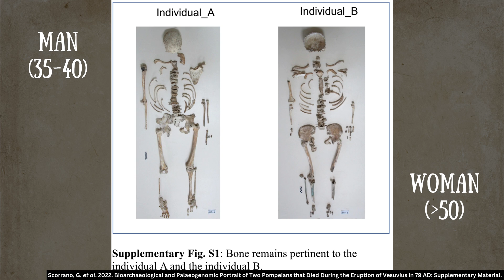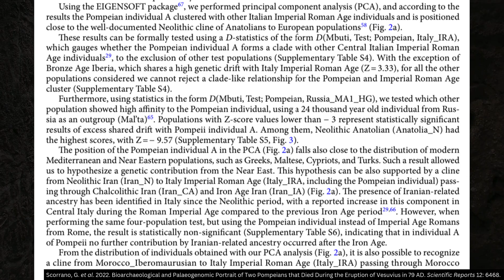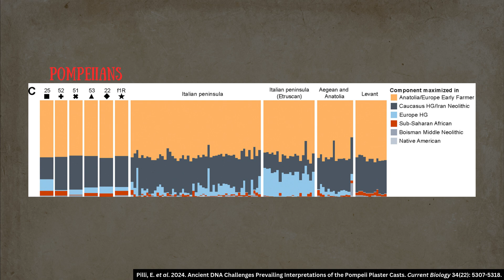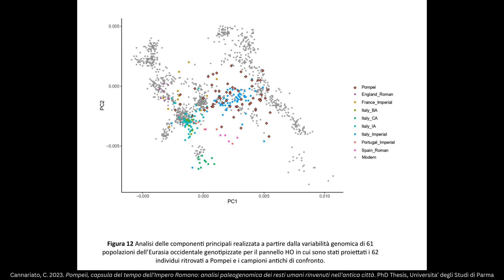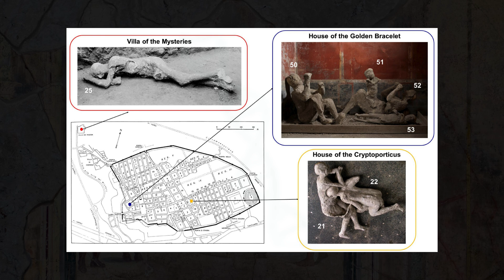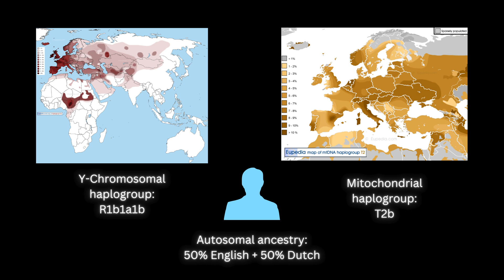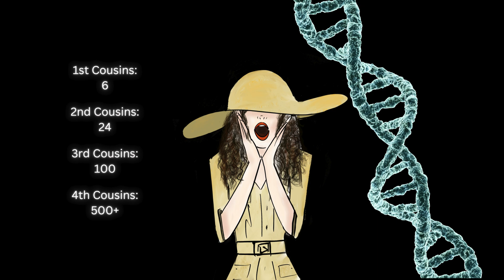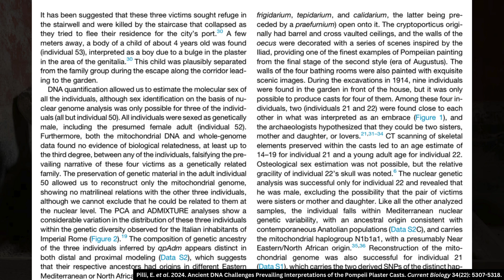Shocking Results from Pompeii Ancient DNA! - Archaeological Science Ep 9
Pompeii suffered a tragic fate when the Mount Vesuvius eruption of 79 AD covered it under deposits of pumice lapilli and ash. This helped preserve many parts of the Roman site - archaeologists have found artefacts, statues, and buildings/houses with elaborate frescoes and mosaics. And now, scientists have been able to extract DNA from the skeletons and bones embedded within plaster casts at Pompeii. Find out what we can learn about the genetic origins of the Pompeiians and more through ancient DNA - the results won’t be what you expect!

00:00 Intro
01:08 Pompeii
02:40 Casa del Fabbro
06:24 House of the Cryptoporticus, Villa of Mysteries, House of the Golden
09:08 Pompeii - a genetic crossroads
10:44 Haplogroups
13:50 Mother and Child - DNA changes the story!
16:00 Golden snake bracelet
17:31 End

Follow me on:
X/Twitter - @madamarchaeo